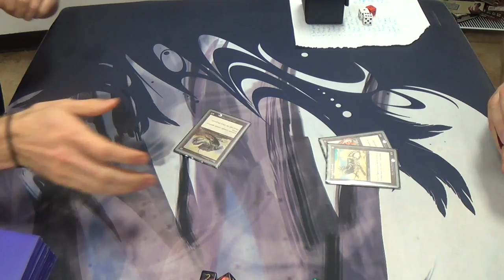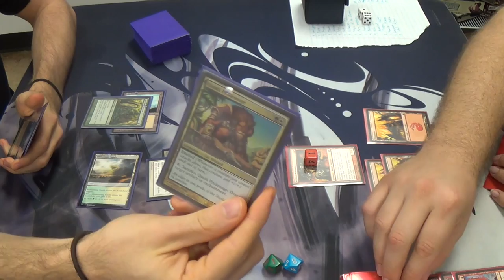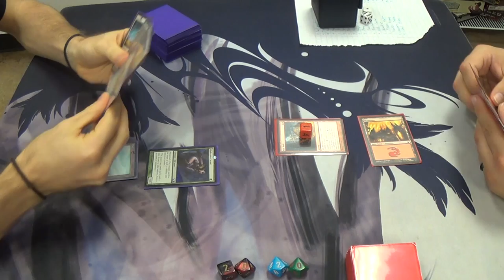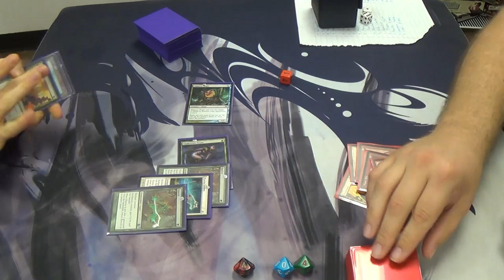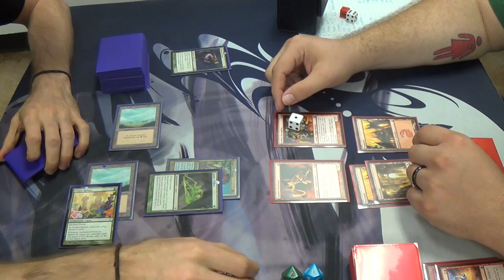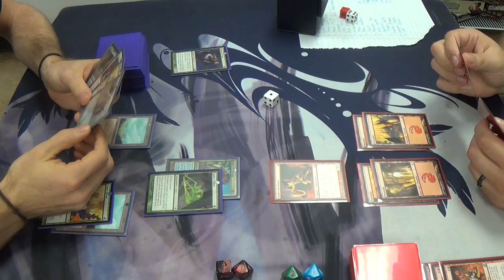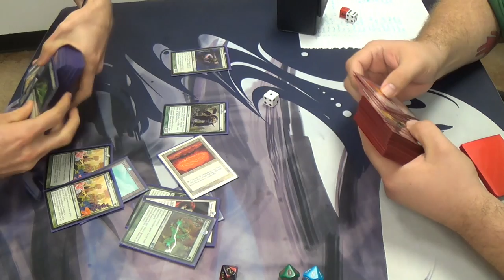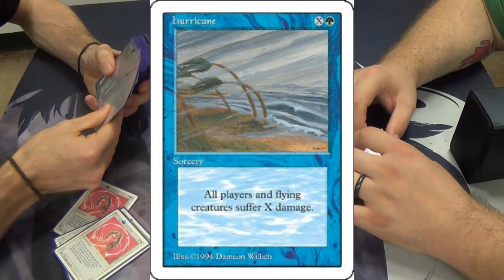Pauper Magic — Selesnya Bogles vs. Red Deck Wins — The Battle of the Beards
THE BATTLE OF THE BEARDS!

I am so embarassed or overreacting to the way that my opponent was shuffling, and I'm really sorry, as I've told him. In my overreaction to anyone on my channel, myself especially, being even slightly perceived as Trevor Humphries, I've taken to new habits, such as always revealing the third card in my Lobster-Tiger-Lizard matches, but asking my opponent, who was trying to be above reproach, to change his shuffling method was rude of me. In the future, I'll just take a chill pill and try to loosen up a bit.

As for my decklist, here you have it:
Creatures
4 Slippery Bogles
4 Gladecover Scout
4 Qasali Pridemage
4 Ara Gnarlid
Enchantments
4 Rancor
4 Spider Umbra
4 Ethereal Armor
4 Hyena Umbra
4 Armadillo Cloak
2 Ancestral Mask
4 Abundant Growth
4 Utopia Sprawl
Lands
10 Forest (9 Walds and a slightly misaligned regular)
4 Blossoming Sands
Sideboard
1 Call to Serve
4 Circle of Protection: Red
4 Journey to Nowhere
2 Naturalize (which really should be additional Seal of Primordiums)
2 Pentarch Ward
1 Ray of Revelation
1 Seal of Primordium